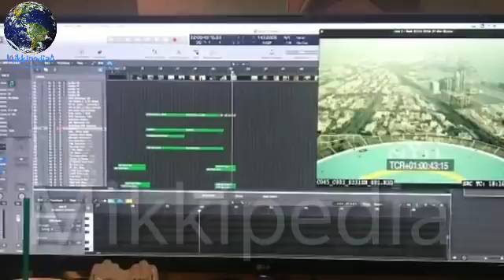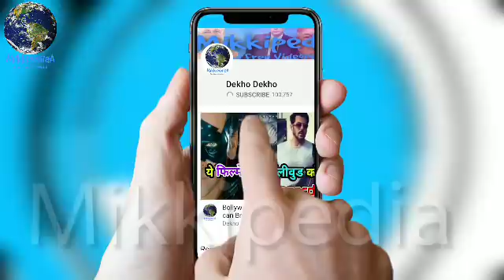3 Important Facts of Salman Khan Race 3 Trailer, Race 3 के Trailer में देखने लायक होंगी ये 3 बातें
3 Important Facts of Salman Khan Race 3 Trailer, Race 3 के Trailer में देखने लायक होंगी ये 3 बातें
3 Important Facts of Salman Khan Race 3 Trailer, Race 3 के Trailer में देखने लायक होंगी ये 3 बातें
3 Important Facts of Salman Khan Race 3 Trailer, Race 3 के Trailer में देखने लायक होंगी ये 3 बातें